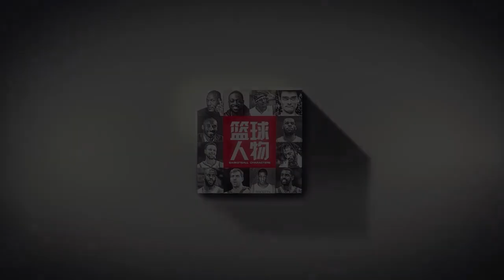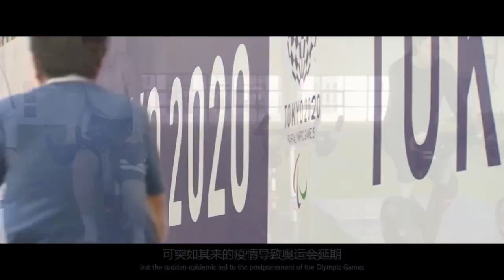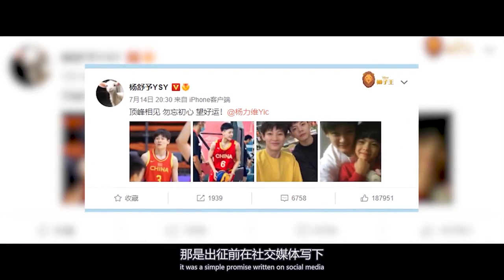杨舒予的篮球之路